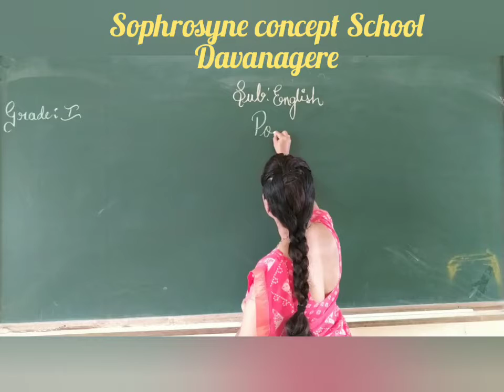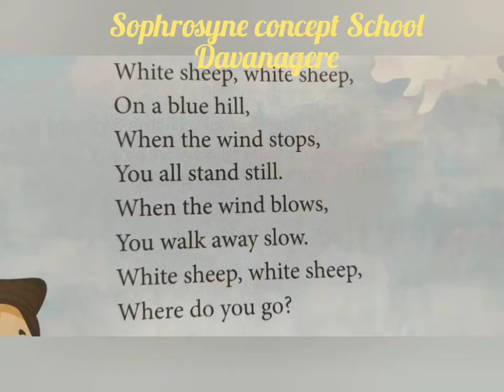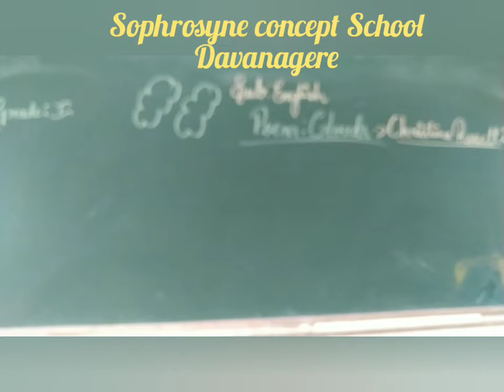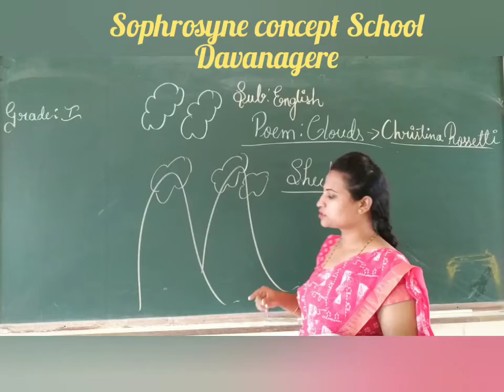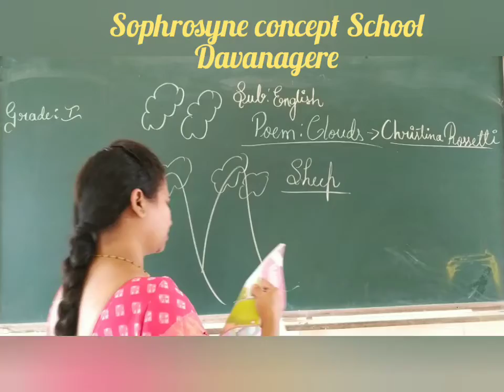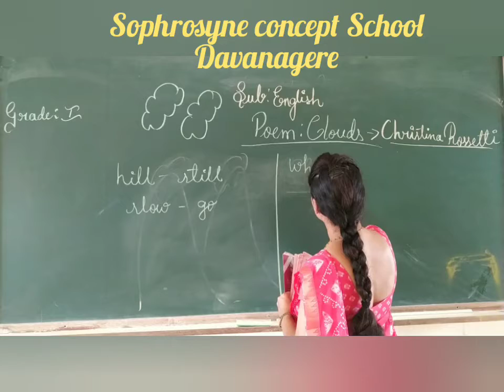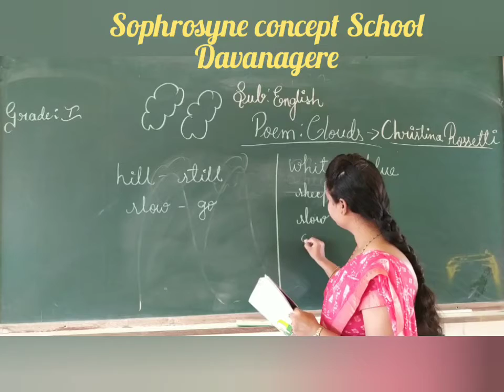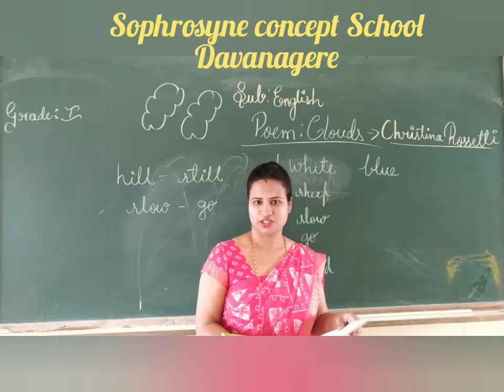19 January 2021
1 std... poem :- Clouds.